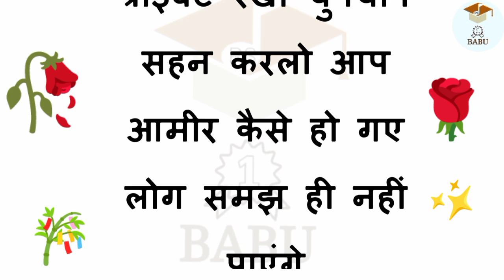ये सब काम दुनिया से छुपा के करों || प्रेरणादायक कहानी || babu prakash sharma story || world work ❤️💯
babu sir educational,
babu sir motivation,
babu sir,
babu sir motivate,
babu sir motivational,
babu sir motivation,
babu sir education,
babu sir educational,
babu sir educated,
babu sir motivation video,
babu sir ka teaching video,
babu sir videos,
ias motivation,upsc,upscmotivation,ias motivation,